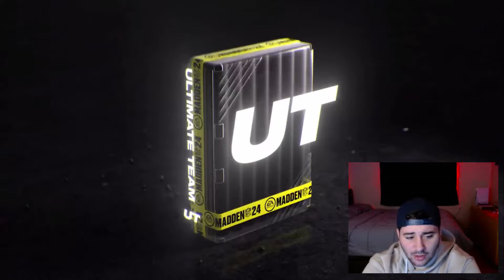SUPER BOWL PAST PACKS AND REROLLS! CAN WE PULL HEAT!? MADDEN 24 ULTIMATE TEAM!